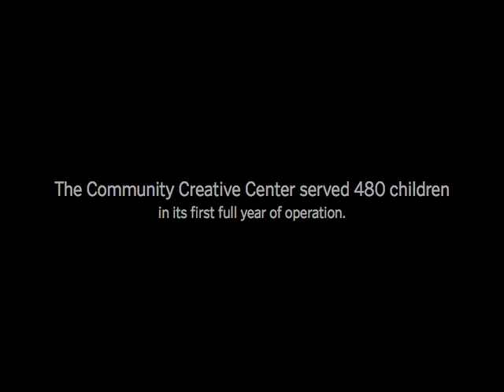A Place To Create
Sara Sullivan interviews Susan Hutchcroft, executive director of the Northwest Arkansas Community Creative Center, about value and benefits of working with clay.